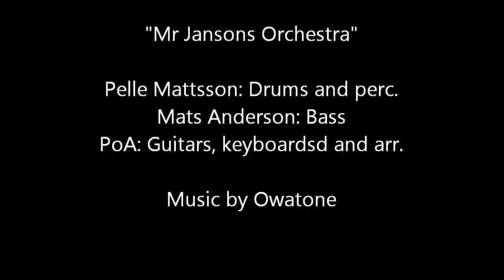Mr Jansons Orchestra - studio version at Kuling Studio in Örebro - by Owatone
Hmmmm. heavy pop?. nah. wella well, it was fun playing with Pelle Mattsson: drums, perc and Mats Andersson: bass. All done at Kuling Studio, Örebro ...